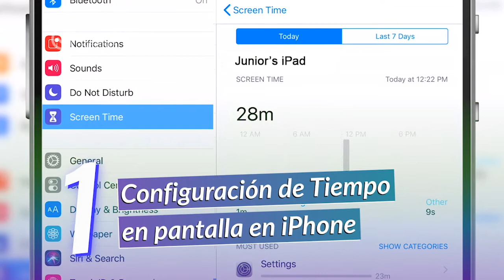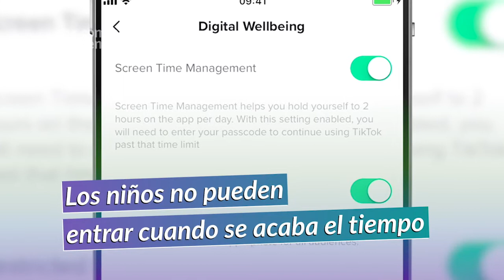Cinco herramientas para usar el celular menos y con conciencia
¿Buscas consejos para evitar pasar demasiado tiempo frente a las pantallas? Mira las iniciativas de las plataformas más populares para proteger tu bienestar digital.

¿Te fue útil este video? ¡Déjanos tus comentarios!